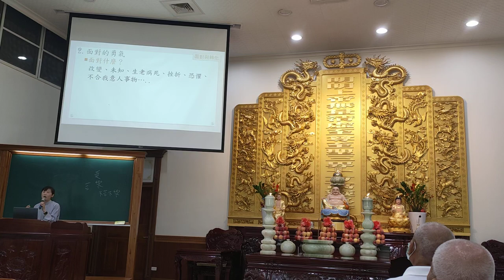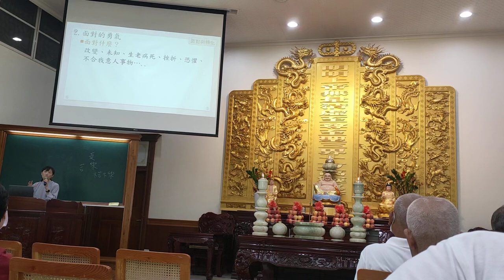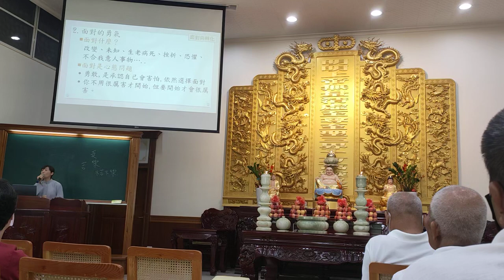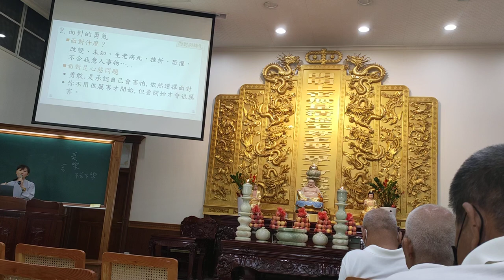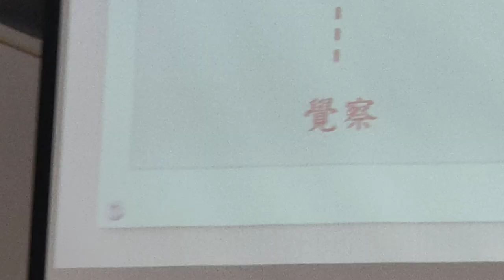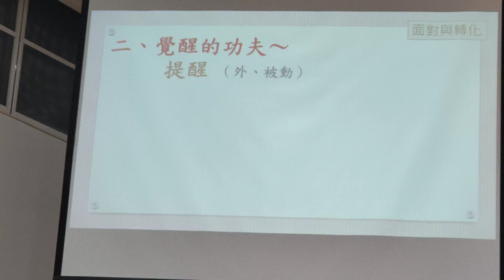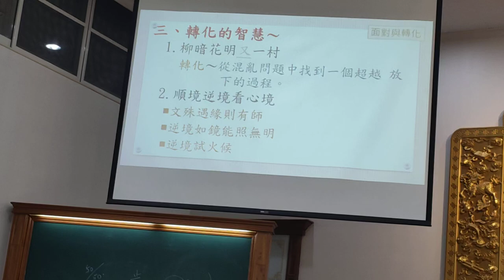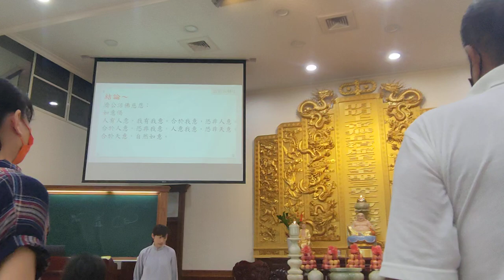VID20240811#愛祥佛堂#啟慧班 邀請#救國團 資深#義務張老師 演講（摘錄）_093240